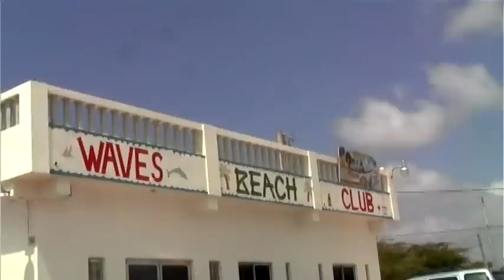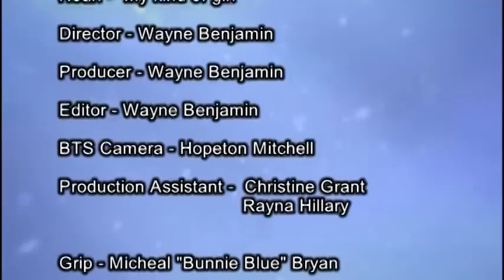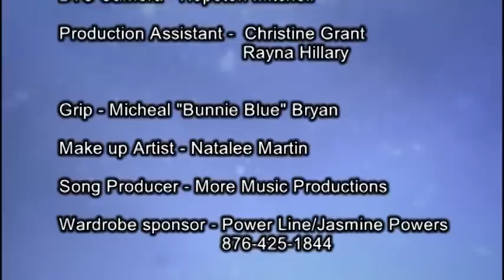Behind the Scenes - Noah - My Kind of Girl